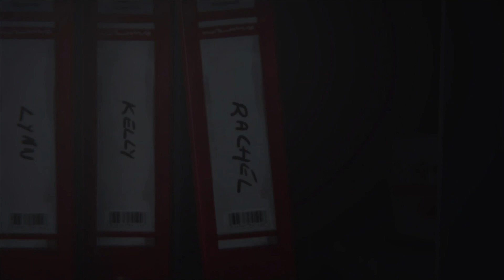#15 飛び降り自殺する友達を救え【ライフ イズ ストレンジ】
人生は選択肢だらけ。もし、選び直すことができたら。
時間を巻き戻して過去をやり直すことで、その時はより良い未来になったように思えても、長期的には「予期不可能な大変化」が生じる場合もある、というカオス理論の一つ『バタフライ効果』をテーマとしている。ライフ イズ ストレンジ（Life Is Strange）🦍

▶︎再生リスト🦍